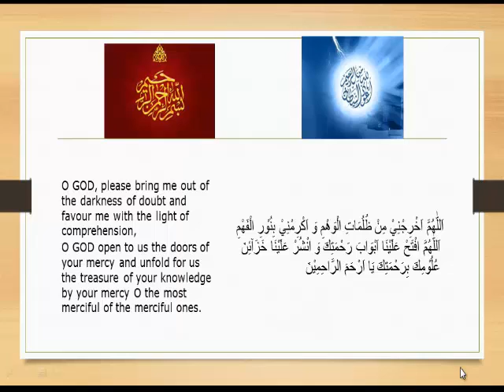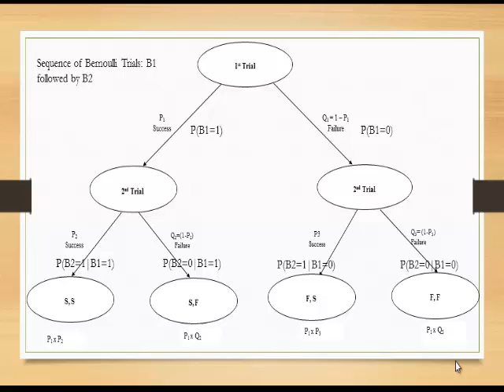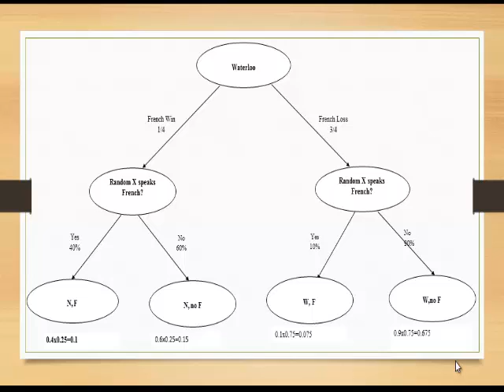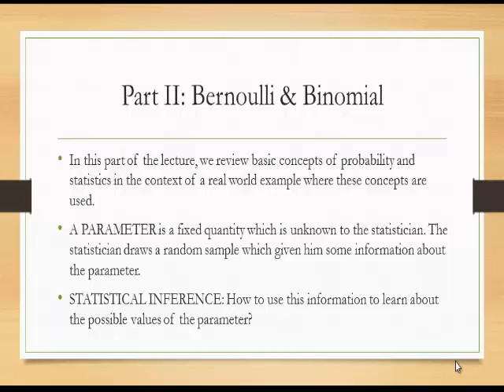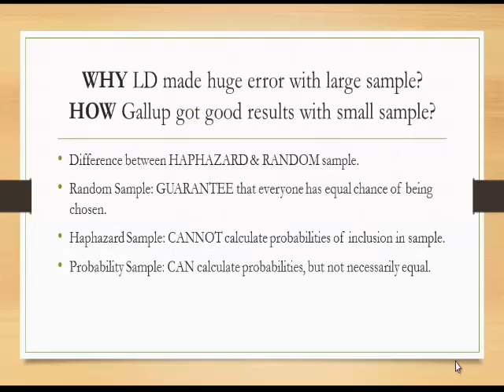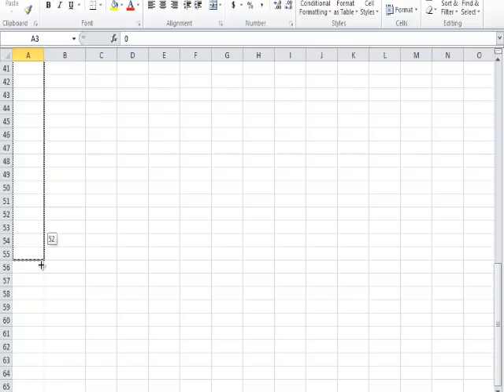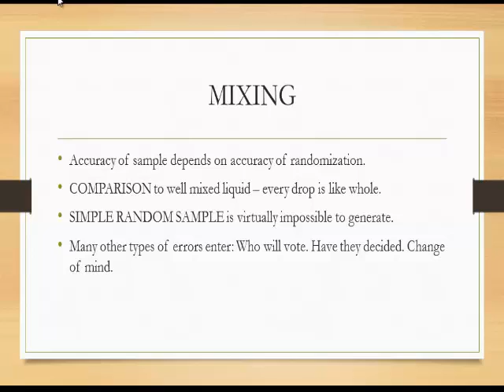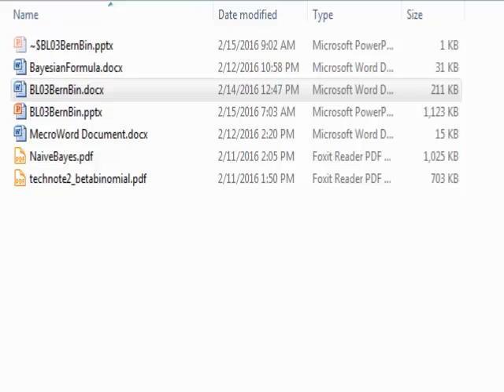BE L03 (ENGLISH) Basic Bayesian Formula + Basic Random Sampling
Bayesian Econometrics Lec 3: Part I: Detailed Elementary Explanation of Bayes Formula, Part II: Basic Theory of Random Sampling.